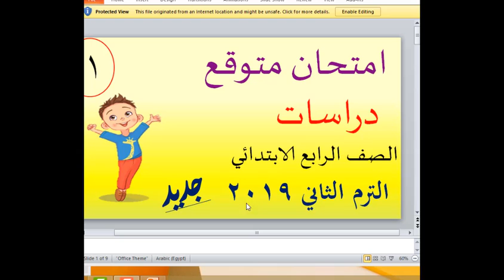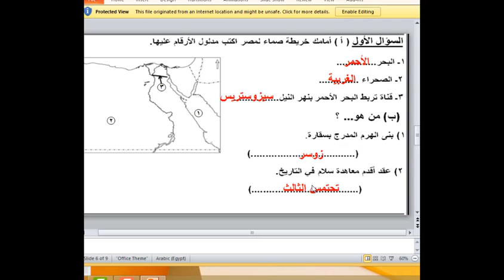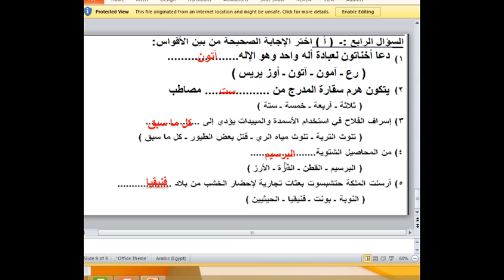مراجعة دراسات الصف الرابع الابتدائى ترم تانى 2019